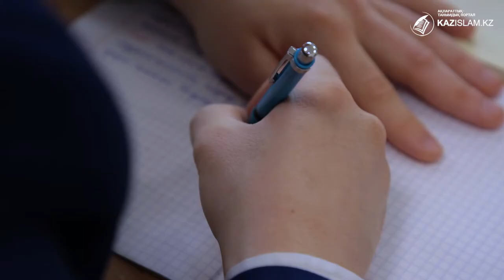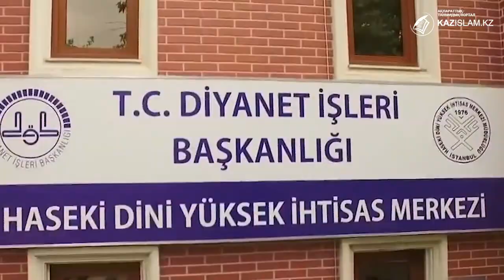Медресе түлегі - дініміздің тірегі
Елімізде исламтану бағыты бойынша ұстаздар мен имамдарды дайындайтын 9 медресе-колледж бар. Солардың бірі - «Астана» медресесі. Ең алғашқы діни оқу орны 2007 жылдан бері 400-ге жуық орта буынды дін мамандарын дайындапты.
 Колледж мәртебесін алған медресенің оқу бағдарламасы мемлекеттік жалпыға міндетті білім беру стандарттарына сәйкестендірілген.